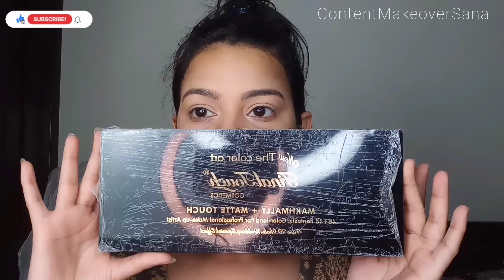HOW TO ACTUALLY GLOW UP becoming THAT girl physically & mentally : Get Glowing\Glamorous Easy Makeup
easy makeup
makeup routine
glowing makeup
makeup artist
wedding makeup
makeup hack
soft glam makeup tutorial
glowing makeup tutorial
glowing makeup look
flawless makeup
makeup challenge
poc makeup
eye makeup
makeup test
makeup fail
glowy makeup
crazy makeup
dewy makeup for dry skin
makeup shorts